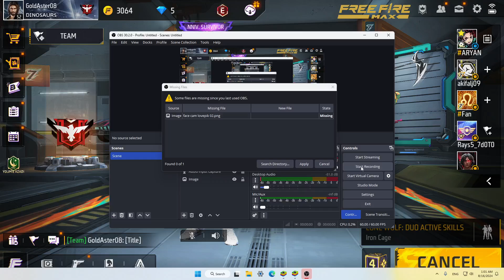I Pranked My Old Free Fire Friend !!!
So Today I Tried My Best To Prank My Old Free Fire Friend ! comeback 😎